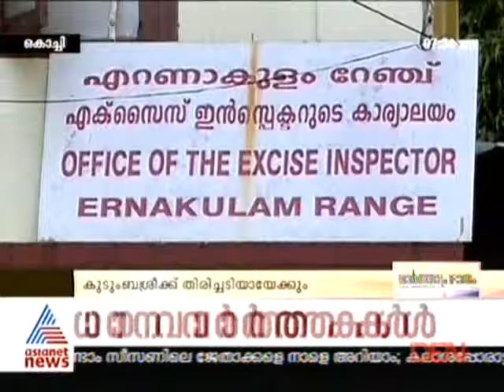19 12 2015 KCBC